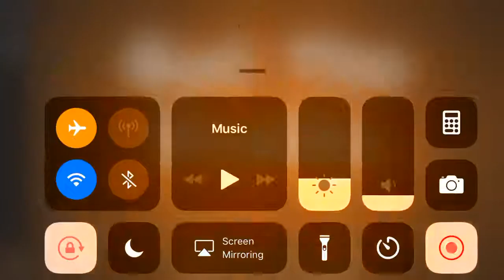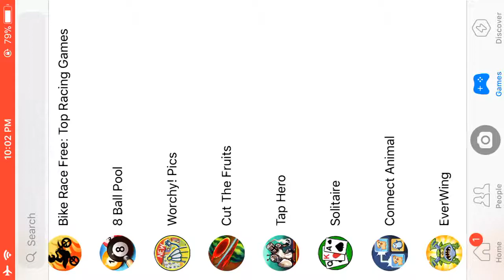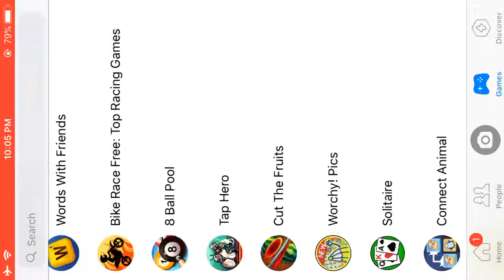Cut the Fruit - Facebook Messenger Gameplay HD